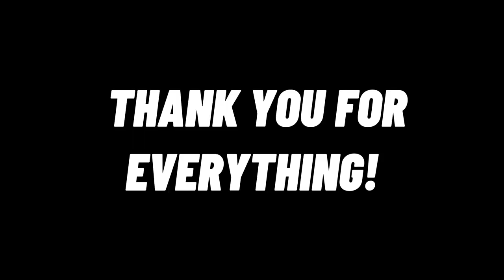Capuchin, but if I die, I FACE REVEAL.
Channels In This Video:
me